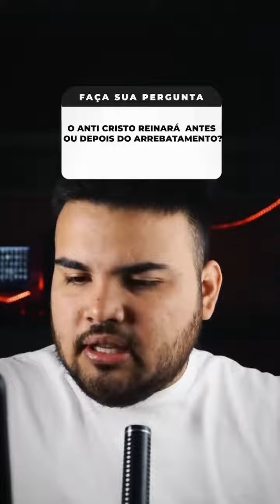É CERTO O PASTOR ORAR PELA PESSOA DEVOLVENDO ELA PRO MUNDO DE NOVO?